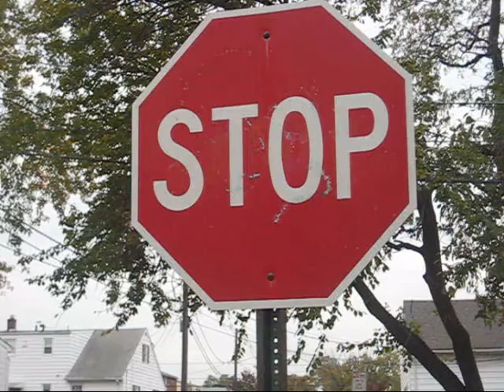NEW YORK CITY AND OHIO WITH SPECIAL GUEST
Wow could it really be true? It's new York City and Ohio waiting for their special guest. But who is it? NO WAY! REALLY?